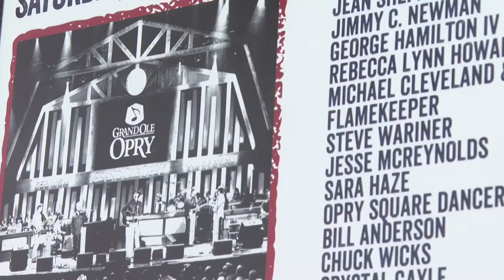Southern Indiana Bluegrass star to return to Bourbon & Beyond festival in Louisville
Henryville, Indiana native Michael Cleveland is bringing the true sounds of Bluegrass to Louisville, Kentucky's biggest stage.